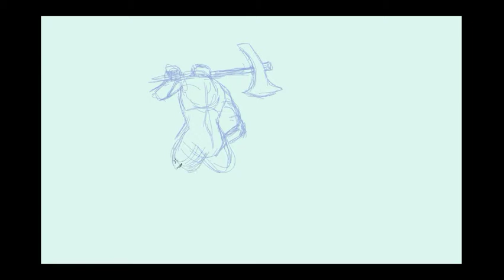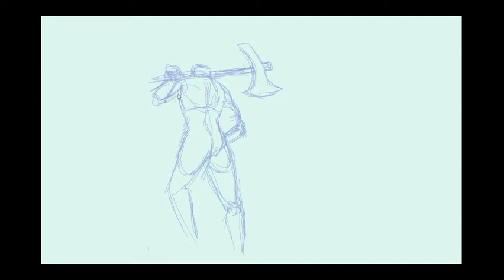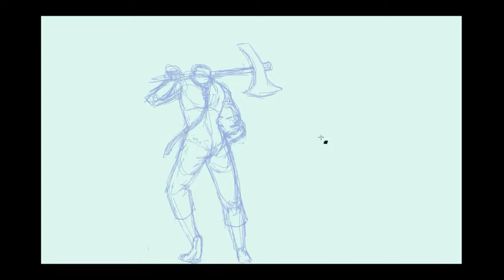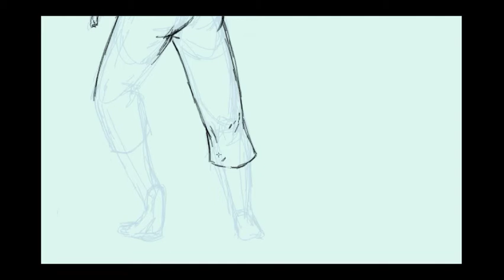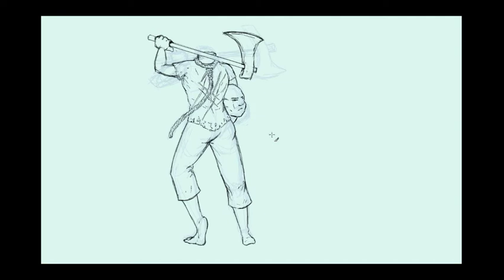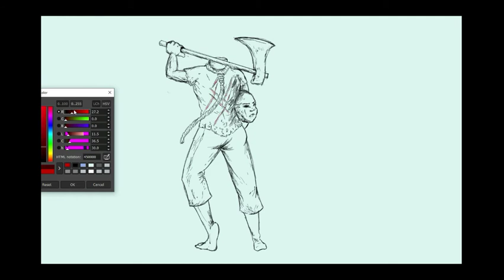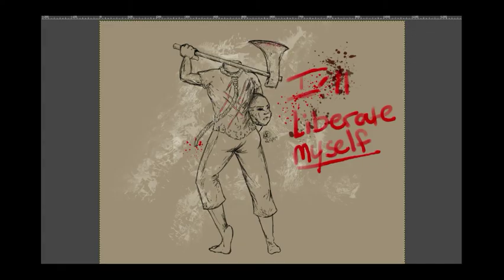Aughost Day 7: Hatchet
no commentary today. The sketch speaks for itself

song featured is "Strange Fruit" by Billie Holiday